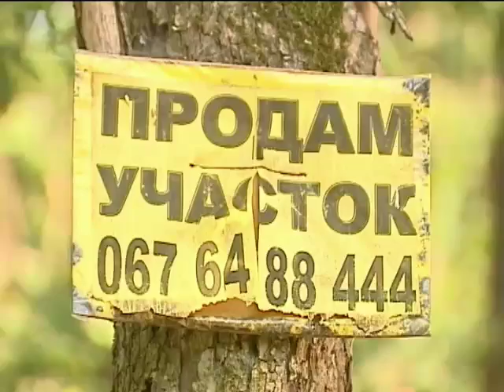Турчинов объявил Беличанский лес национальным парком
Турчинов объявил Беличанский лес национальным парком - Подробности - Интер - 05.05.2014

Turchynov announced Belichanskaya forest national Park - Details - inter - 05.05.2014